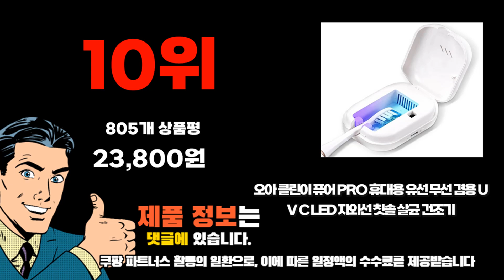2024년 인기 가성비 칫솔살균기휴대용 추천 TOP10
❤️❤️❤️ 칫솔살균기휴대용 구매 가격 평점 리뷰 정리해 봤어요! ❤️❤️❤️

[00:06]
10위. 오아 클린이 퓨어 PRO 휴대용 유선 무선 [23,800원]

[00:11]
9위. 프리쉐 히팅 칫솔 살균기 PA-TS9500 [44,500원]

[00:17]
8위. 아이리버 휴대용 칫솔살균기 TBS-250 블루 [20,790원]

[00:22]
7위. 카카오프렌즈 휴대용 칫솔살균기 KFTS-RBL-001 라이언 [15,700원]

[00:28]
6위. 오아 클린이 퓨어 PRO 휴대용 유선 무선 [23,800원]

[00:33]
5위. 방수되는 칫솔 히팅건조 살균기 닥터피엘 올뉴큐빙 (IPX7 [35,800원]

[00:39]
4위. 한샘 USB 충전식 UV C LED 휴대용 [15,400원]

[00:44]
3위. 프리쉐 UV LED 휴대용 칫솔살균기 PA-TS700 파스텔 [13,400원]

[00:50]
2위. 프리쉐 UV LED 휴대용 칫솔살균기 PA-TS700 파스텔 [13,400원]

[00:55]
1위. 소소 휴대용 무선 칫솔살균기 UVC 바람 건조 [27,800원]